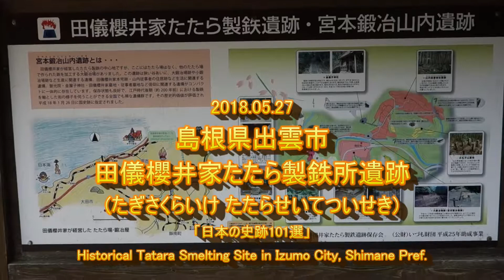2018.05.27 島根県出雲市 田儀櫻井家たたら製鉄遺跡 Historical Tatara Smelting Site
2018年5月27日に 島根県出雲市の 「田儀櫻井家たたら製鉄所遺跡」 を訪れました。
Historical Tatara Smelting Site in Izumo City, Shimane Pref.